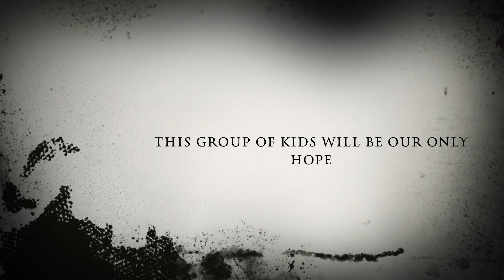Raystown Ray movie trailer